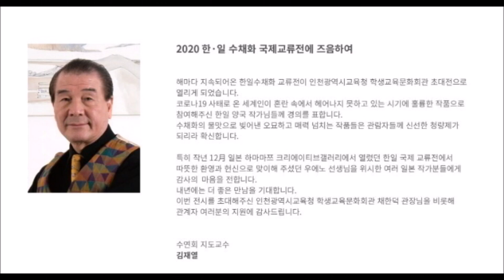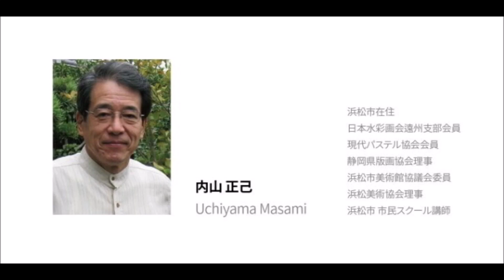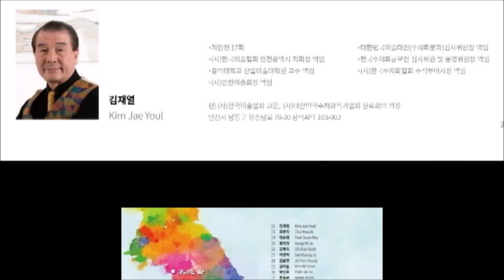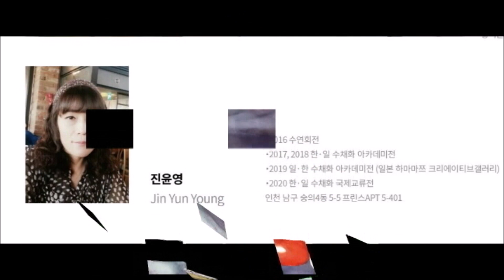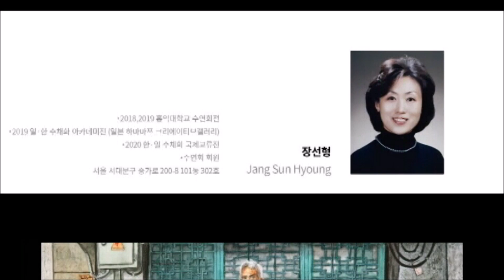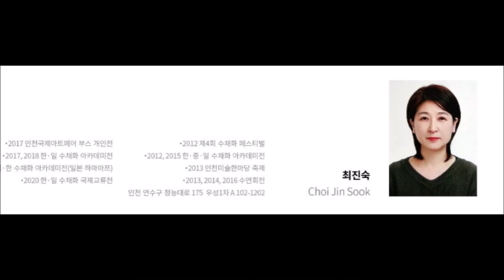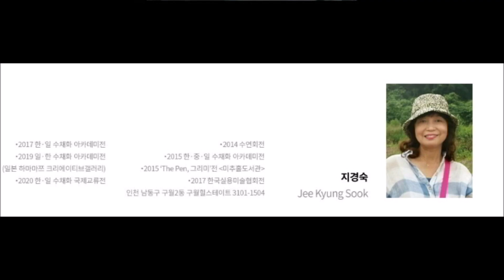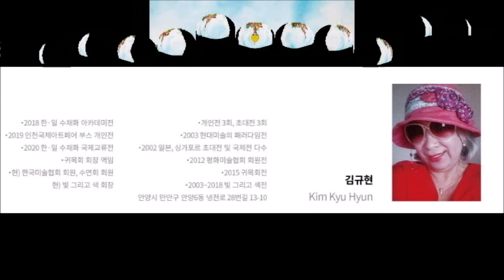2020韓日水彩画國際交流展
2020 한·일 수채화 국제 교류展     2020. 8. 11(화) - 8. 29 (토)
2020韓日水彩画國際交流展
,上野 博,村松利孝, 前田 ,小杉春見 ,岸本美和子, 吉田 美夜子, 内山 正己, 足立 憲雄, 野本直美, 神坂 智世実, 小安 文夫, 飯田 恵子, 天羽凛, 斎藤 義男, 広瀬健治,